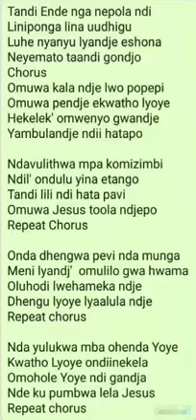Mapeni Protocol...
Gospel/song 🦆